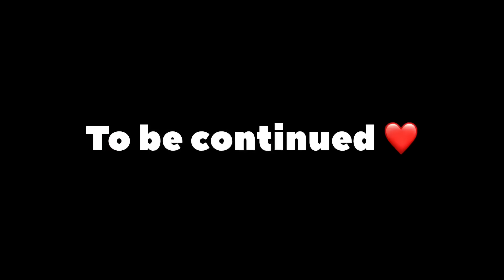Aaj hum nikle Jannat ko❤️Pithoragarh ⛰️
I am here to make you laugh 😂 and it's my Guarantee you will laugh a lot || In this channel you will see Prank videos and vlogs ❤️
​Please give some love to your brother Pankaj Rawat that's me ❤️ Keep supporting gyz

IN hindi 👇
रावत वीएल कॉमेडी
मैं यहां आपको हंसाने के लिए हूं और यह मेरी गेरेंटी है आप खूब हंसेंगी || इस चैनल में आप प्रैंक वीडियो और व्लॉग देखेंगे ️
कृपया अपने भाई पंकज रावत को थोडा प्यार दो वो मैं हूँ ️ मुझे  सपोर्ट करते रहें और ऐसा प्यार बनाएं रखे

Public reaction
Dance prank
Funny dance in public
Bochpuri song
Dance in public crazy